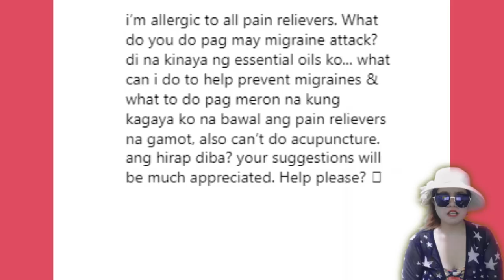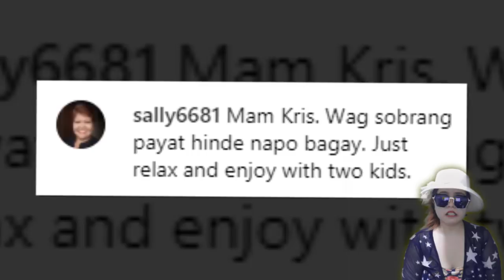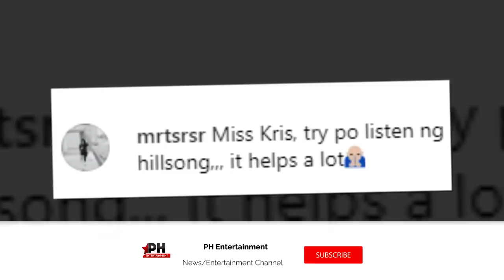Kris Aquino malala na nga ba ang sakit?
Sa kanyang bagong larawan na ipinost nya sa kanyang Instgram account ay humingi ng payo si Kris Aquino sa kanyang fans at followers kung ano daw ang dapat gawin upang mabawasan ang kanyang migrane.